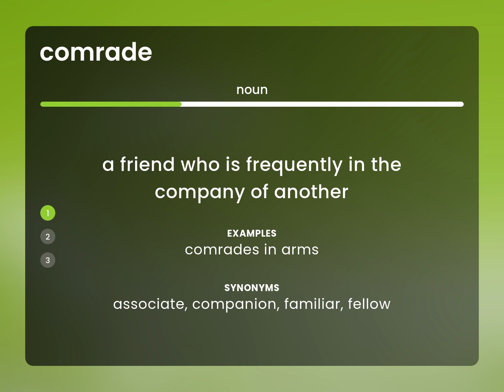Comrade — what is COMRADE definition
Meaning of COMRADE

Susan Miller (2023, February 27.) Comrade in the dictionary